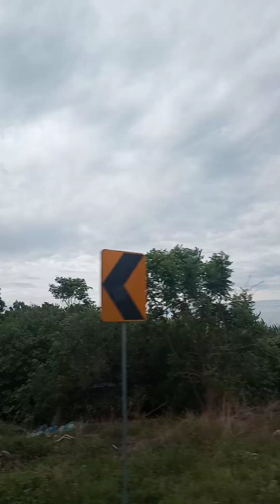México mágico , sus colores 🌈 , su gente.